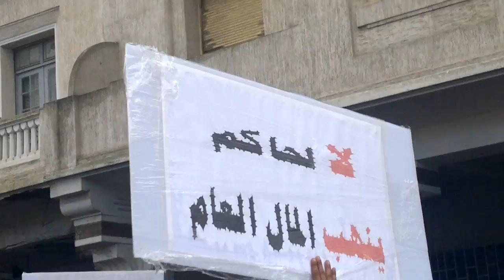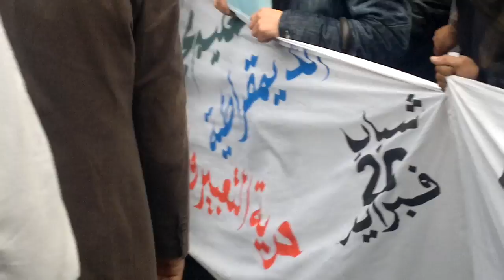video manifestation 20 fev rabat p6